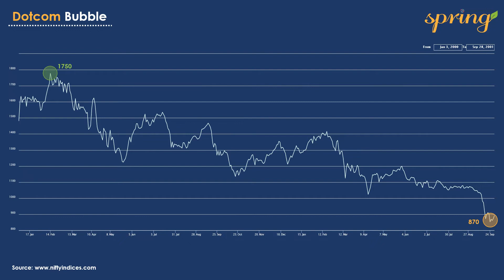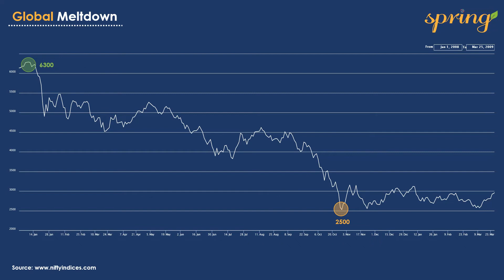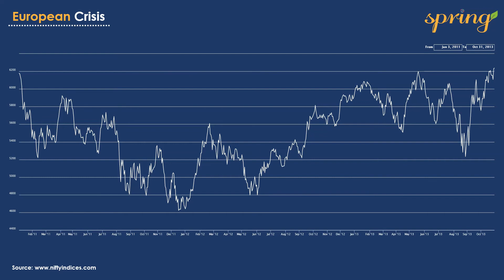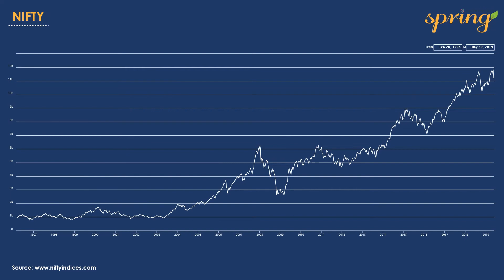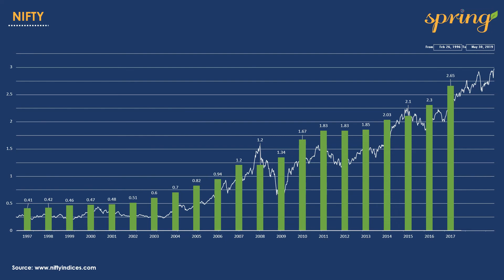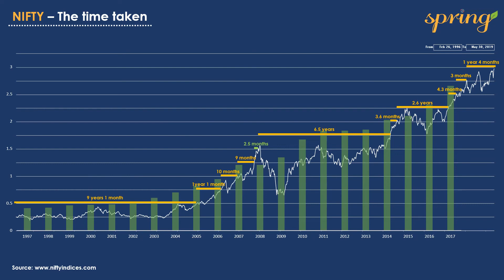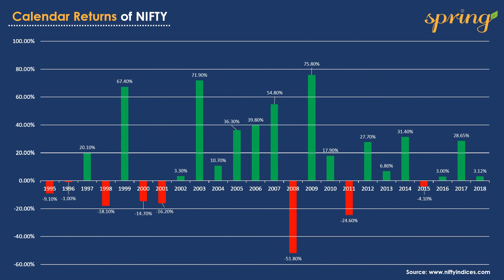Market Overview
Here’s an expert view on how the markets are placed. Register now to catch Mr.Niranjan decode the markets at Think Big 2.0.